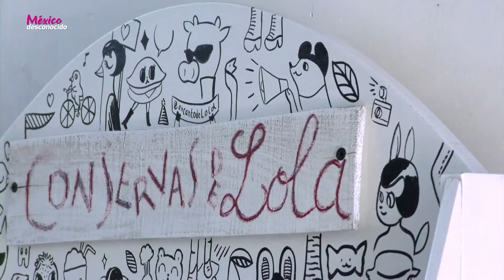Guía de restaurantes: Tortería L’encanto de Lola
"Estrenamos nueva sección"

A este lugar sus creadores lo denominan como una tortería atípica y es que en ellas puedes encontrar diversas tortas originales como la de chile relleno.